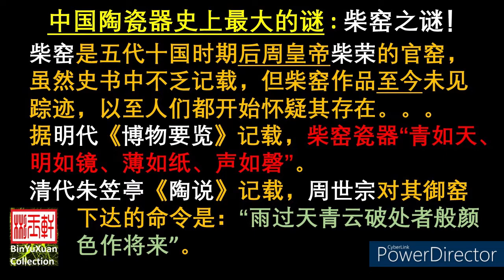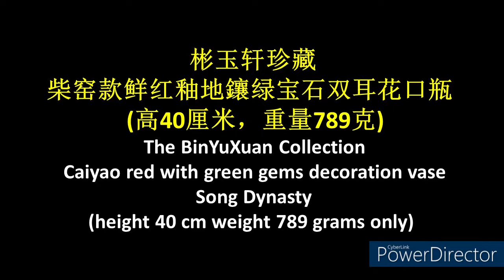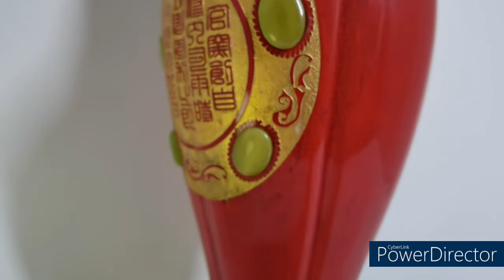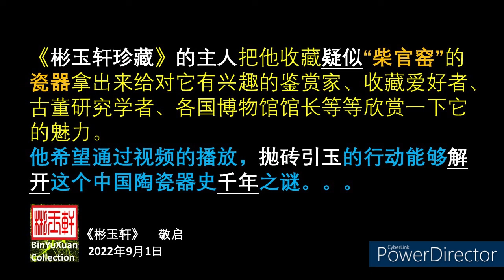柴窑千年之谜-高40厘米只有789克鲜红釉地鑲绿宝石双耳花口瓶是不是五代十国皇帝周世宗柴荣的御窑瓷器呢？Mysterious Caiyao Red background Green gems vase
柴窑是五代十国皇帝周世宗柴荣的御窑。据记载，柴窑创建于五代后周显德初年。明代曹昭在洪武年间撰写，明中期由王佐增补的《格古要论》，记载有：“柴窑出北地世传柴世宗时烧者故谓之柴窰天青色滋润细媚有细纹多足麄黄土近世少见”。 柴窑出产的瓷器“青如天，明如镜，薄如纸，声如磬，滋润细媚有细纹, 制精色异。为古来诸窑之冠，但底部大多为粗黄土色。”制作精美光彩绝伦，是当时诸多窑中最佳的。
柴窑是五代后周显德初年所烧，出自当时的河南郑州，五代时期，郑州辖管城、新郑、荥阳等7县。那里本来就适合做陶器，又因为当时世宗姓柴，故名。当时亦称御窑，从宋朝开始改称柴窑。